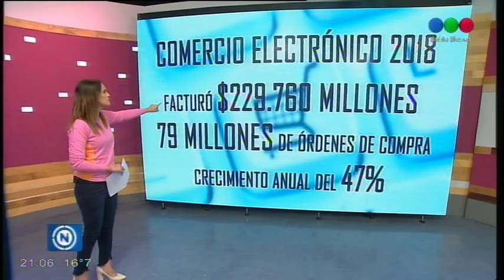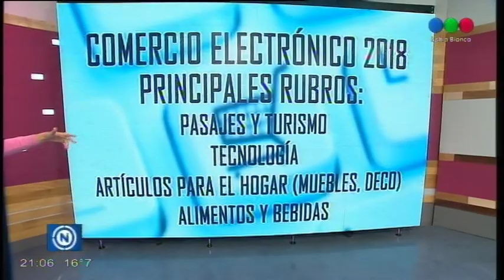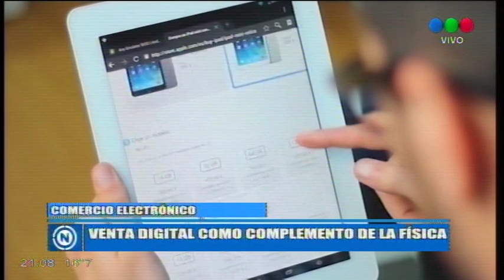Las ventas electrónicas, un rubro que mueve millones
Es uno de los pocos que le gana a la crisis y crece día a dia